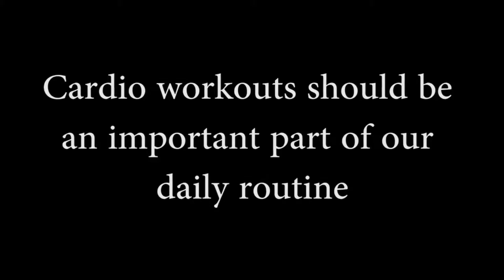Treadmill Fails Compilation - Men